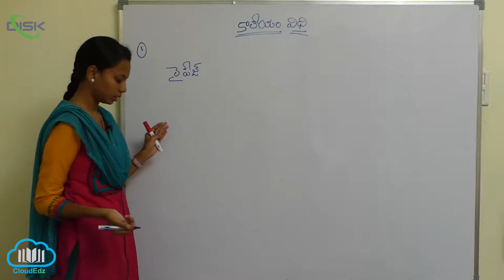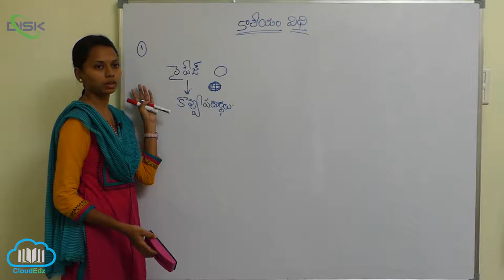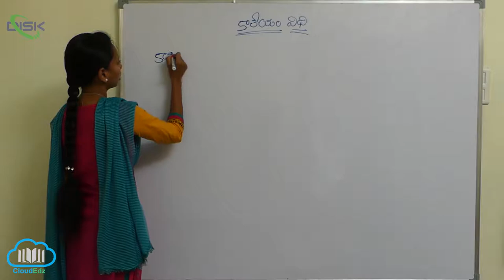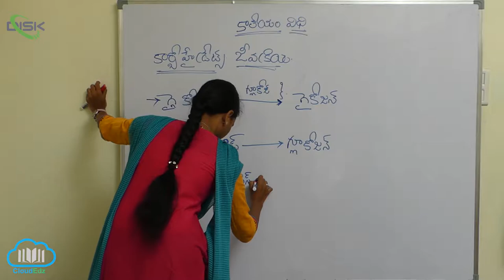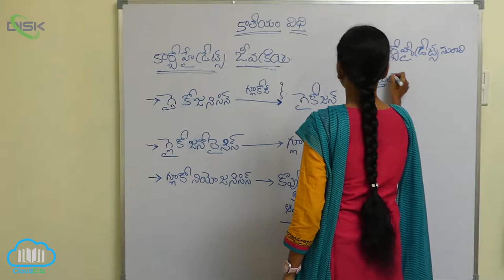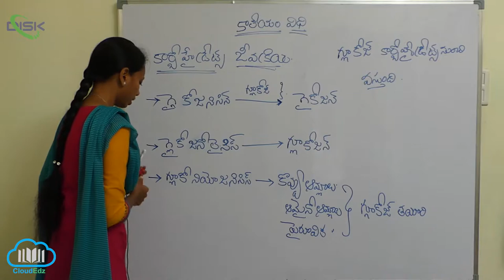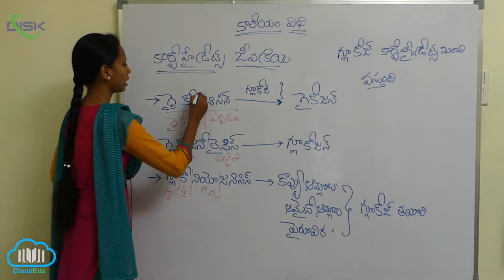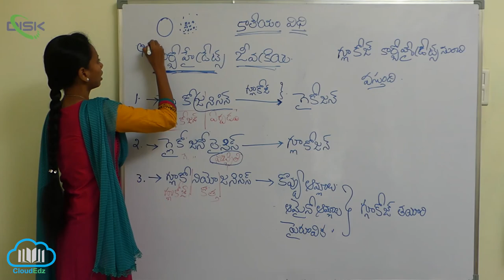జీర్ణక్రియ శోషణం || కాలేయం విధులు 1 || Disk Telangana